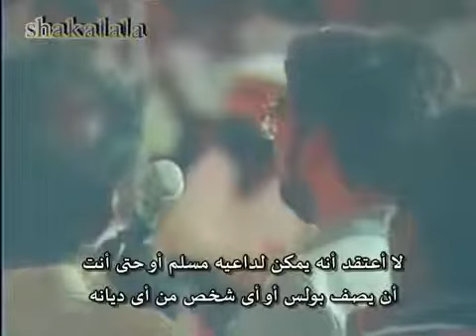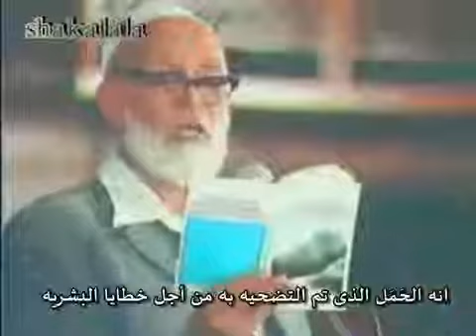مقارنة الشيخ احمد ديدات بعيسي (المسيح ) ابن مريم والرد صادم !!